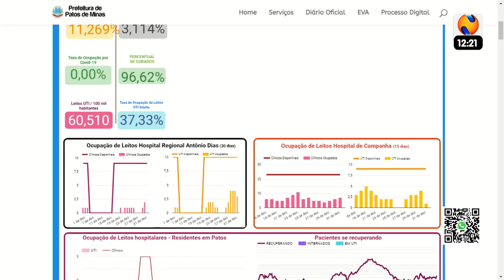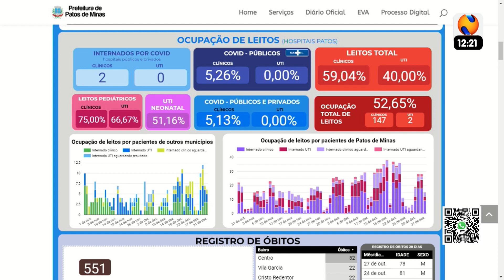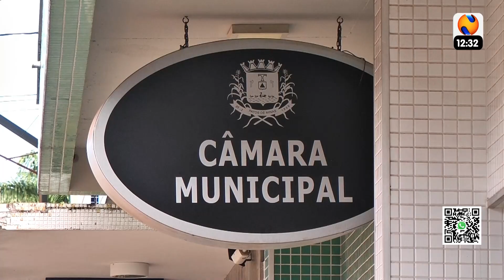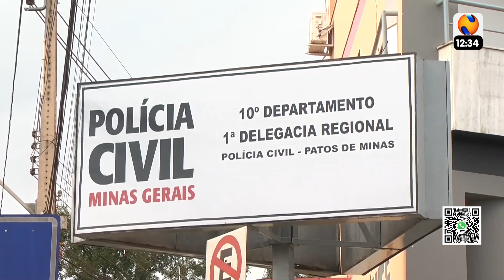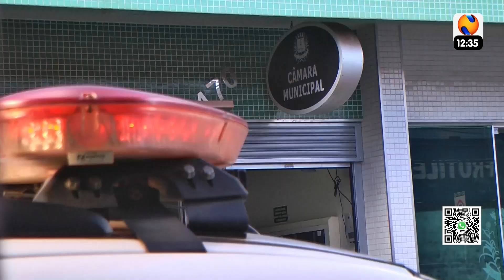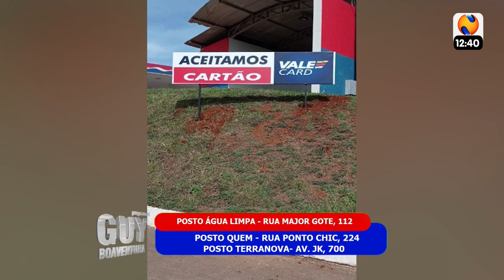PROGRAMA GUY BOAVENTURA 05 11 2021